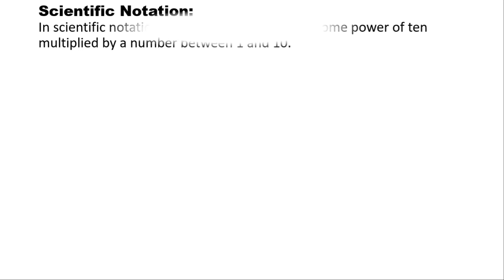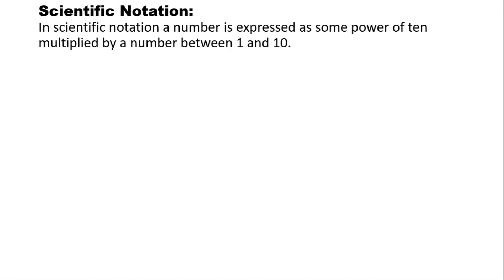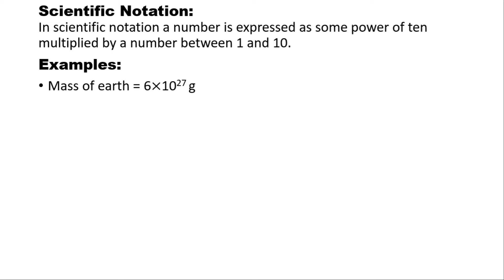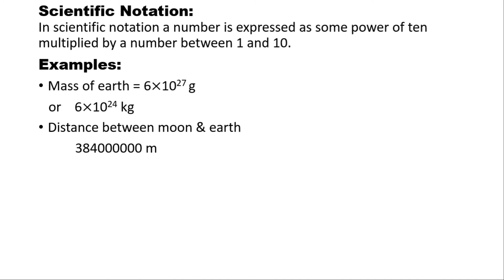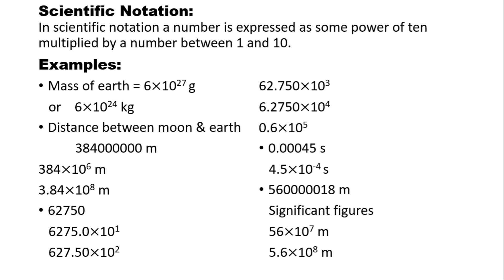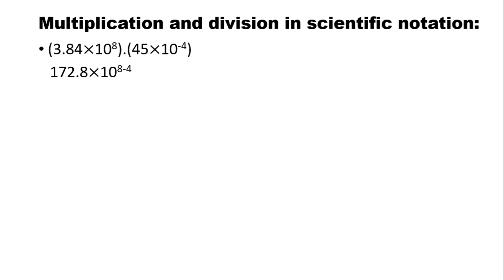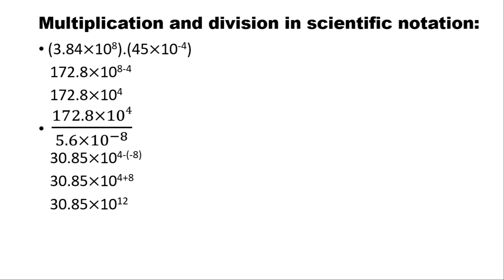Physics 9th Ch # 1 Scientific Notation by M&P Study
In this informative video of scientific notation students will learn the true concept of scientific notation and also its importance. Any query about any question students asked easily me through comment. I will resolve all queries. So "learn more earn more."